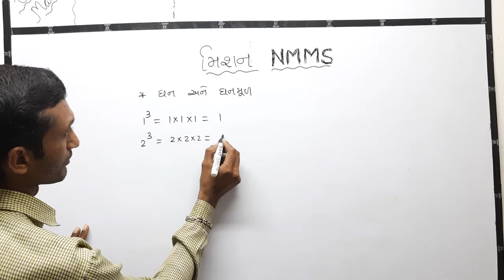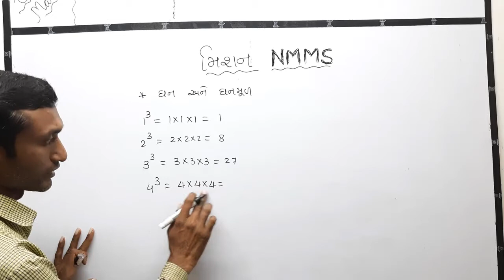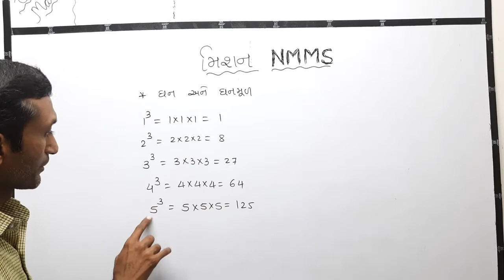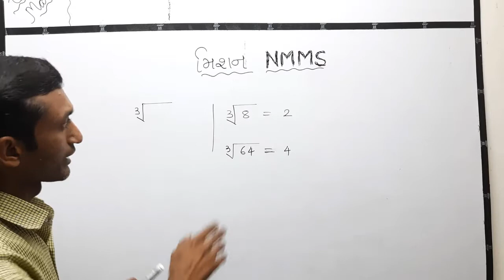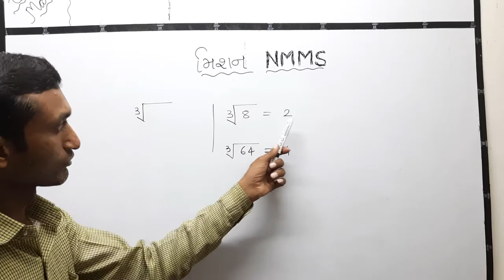nmms video/nmms std 8/std 8 nmms video/NMMS/NMMS VIDEO/ઘન અને ઘનમૂળ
nmms video/nmms std 8/std 8 nmms video/NMMS/NMMS VIDEO